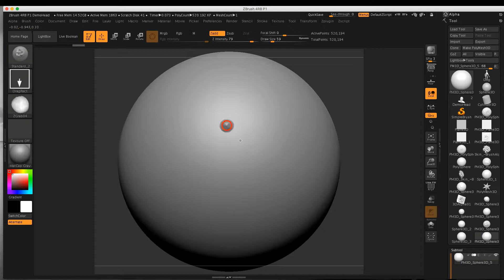ZBrush Tutorial: How to make brush icon in Zbrush - with a trick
Motion Graphic Tutorial, After Effects, Adobe Premiere, Cinema4d, Photoshop, Indesign, Zbrush and more software tutorial